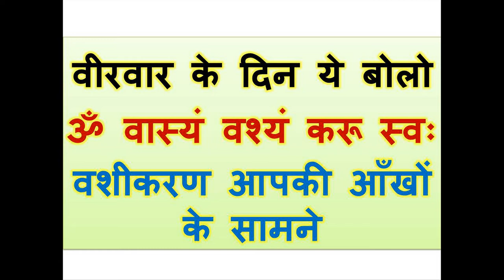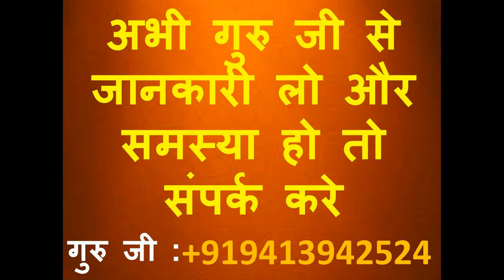वीरवार के दिन ये बोलो ॐ वास्यं वश्यं करू स्वः वशीकरण आपकी आँखों के सामने कर दो अभी